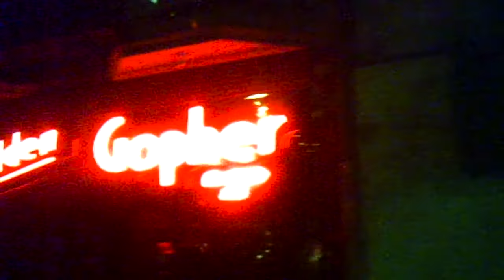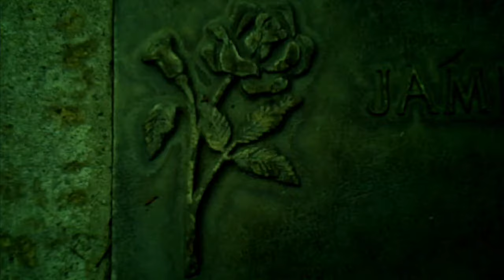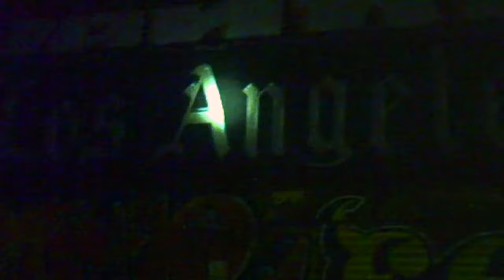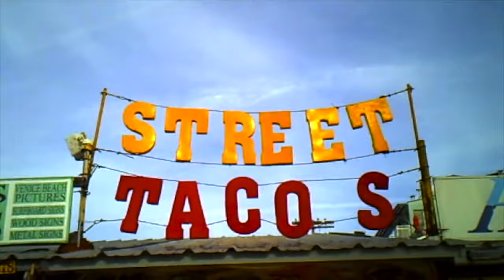Casket Cassette - Into the Sun (Official Music Video)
Filmed and edited by Constant Williams

Thank you to everyone who helped make this video possible 🖤

Footage taken on a low quality mid-2000s Japanese toy camera 🦇